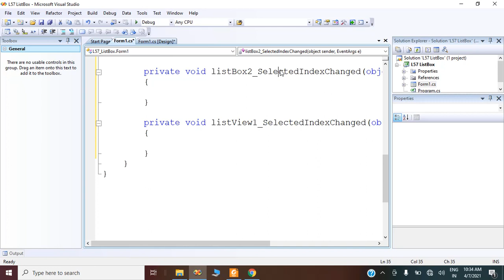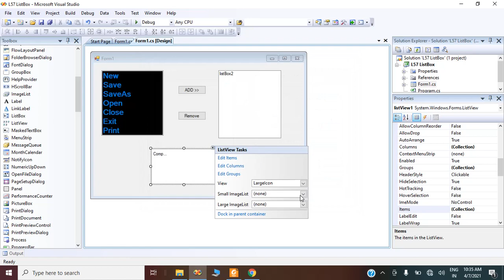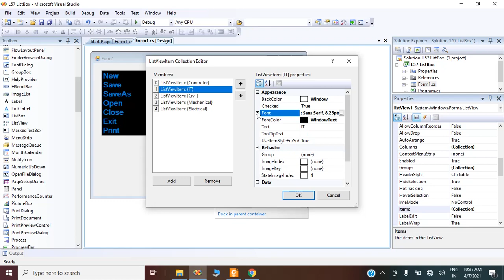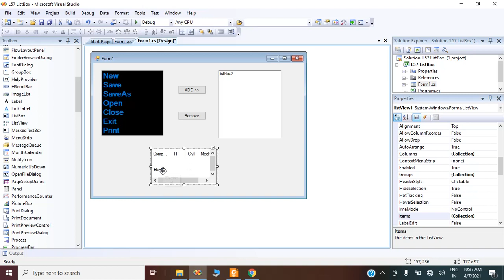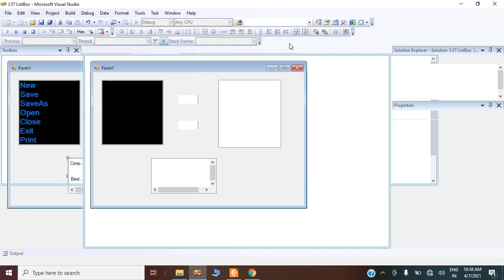ListView properties and events | Lesson - 58 | C# in Hindi